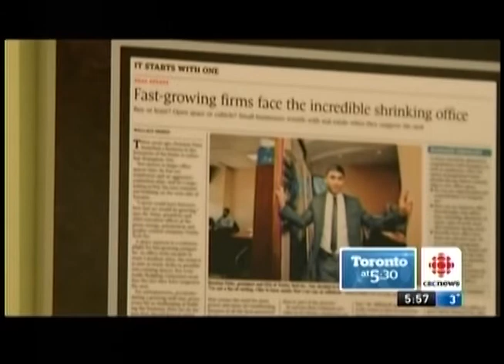Trinity Tech on CBC News